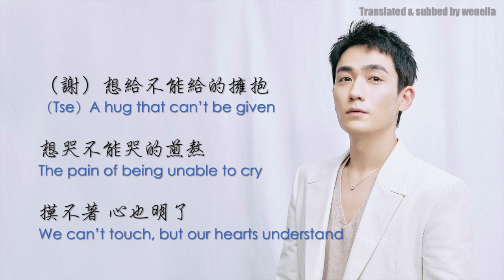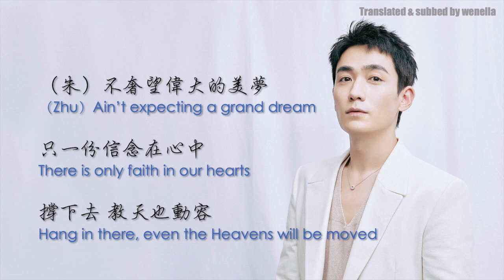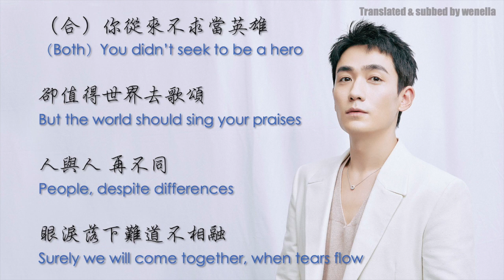[EN SUB] 朱一龍、謝霆鋒演唱《保重》 Zhu Yilong, Nicholas Tse - Take Care